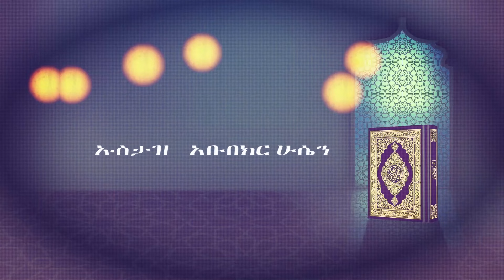የኹለፋኡራሺዲን መርከዝ 6ኛ ዙር የተማሪዎች ምርቃን ፕሮግራም || ኡስታዝ አቡበከር ሁሴን